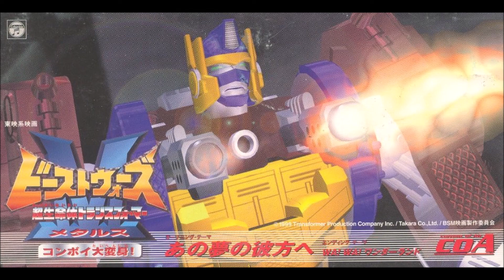Hideaki Takatori (C.O.A) - Off and Beyond to that Dream (Transformers Beast Wars Metals Special)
The song that played in the intro to the Japanese Beast Wars special "Convoy's Great Transformation", which was a theatrically released version of the episode "Cutting Edge" (as well using footage from "Optimal Situation").  Sung by Hideaki Takatori, who also sung Transformers Micron Legend (aka Armada)'s 2nd OP as well as the vocal themes for the Beast Wars II movie.